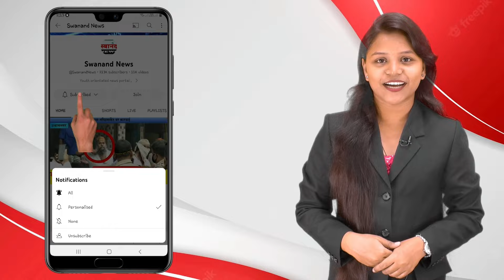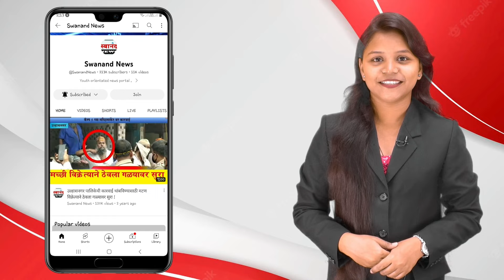उल्हासनगर : सितारा लॉजिंग मध्ये वेश्या व्यवसाय ! खंडणी विरोधी पथकाने पकडल्या थायलंडच्या 15 मुली !